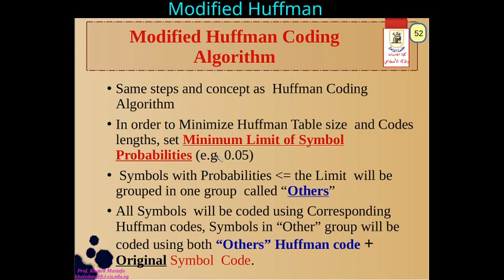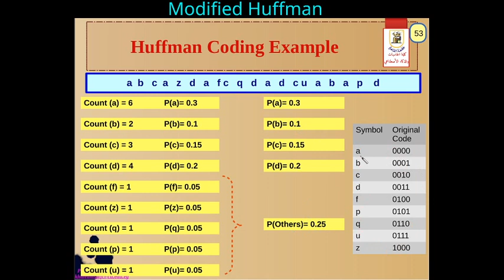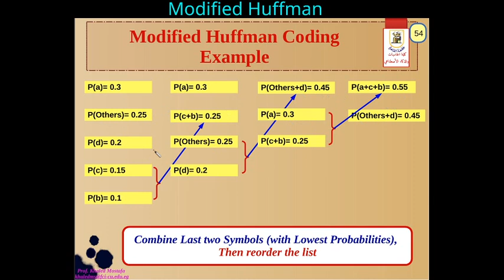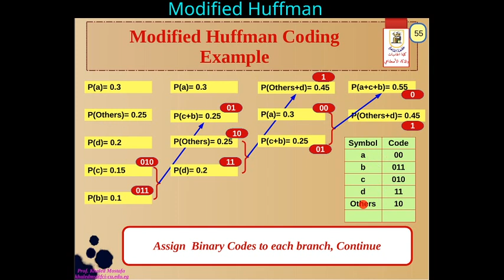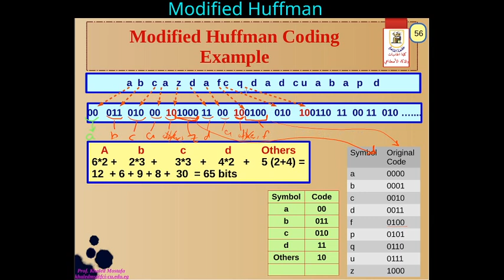[6] Huffman Coding - Modified Huffman